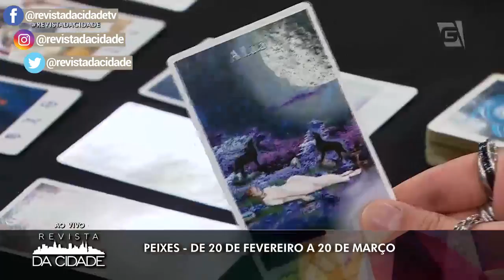Previsão de Peixes 19/02 a 20/03 - Revista da Cidade (14/01/2019)